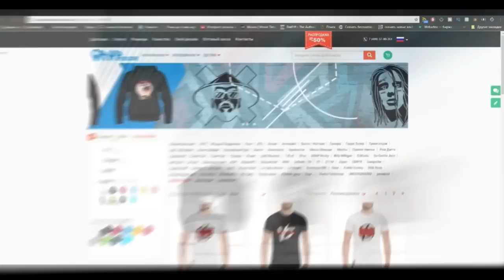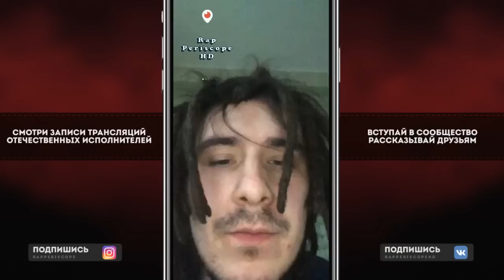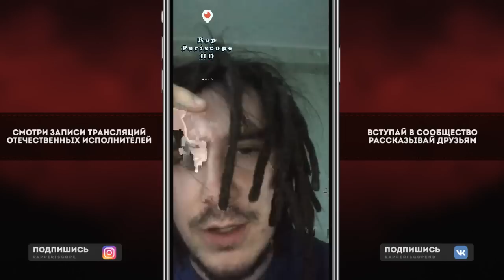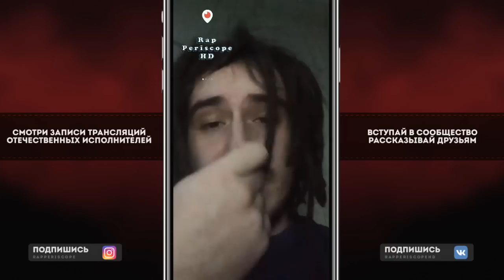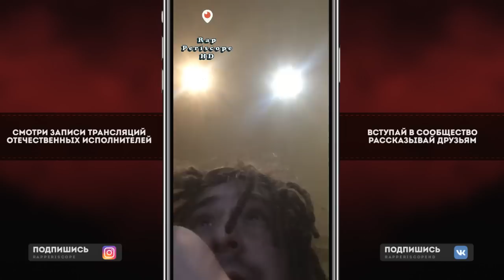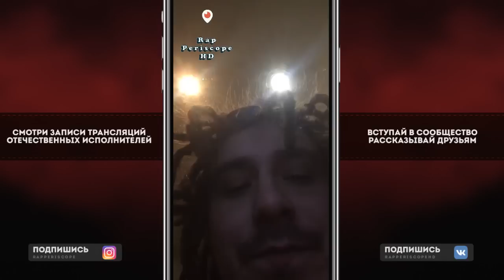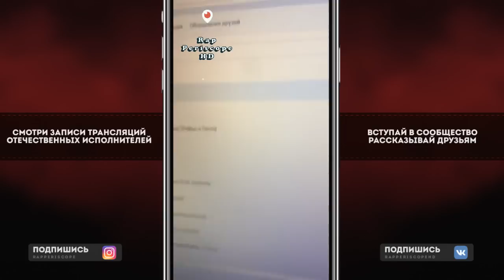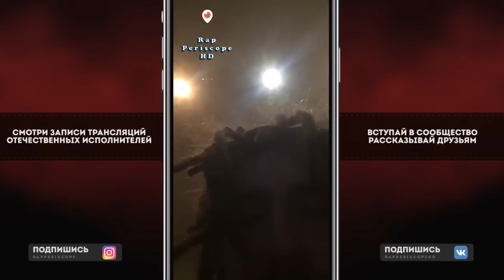Сидоджи Дубоshit (ETNA1SE) о альбоме Xxxtentacion, Вписка, Грязный Рамирес, Tumaniyo, Новый Трек